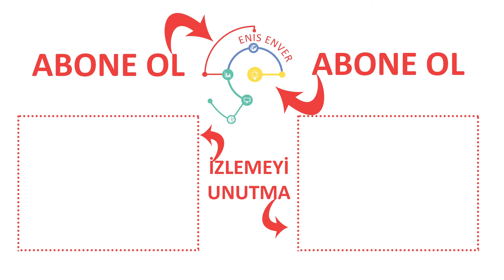Bir Kromozomdan Daha Fazlası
Merhaba arkadaşlar, bugün 21 Mart. Bizlerden sadece bir kromozom farklı olan Down Sendromluları anlamak, onları hayatımıza dahil etmek, onları farklıları ile sevmemiz gerektiğine dair özel bir gün bugün.

Bu videomuzda Down Sendromu ve Down Sendromlular hakkında merak ettiklerinize dair bilgilere yer vereceğim.

Engelli miyim? Değil miyim? Karar Verin!;